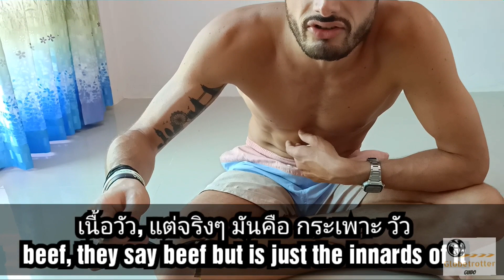พูดและกินข้าวแบบเดียวกัน แต่ต่างกัน Same same but different Thai speaking and eating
Talk and eat Thai with me! 😉Lol
Created by this shit app paid 45£ with tonnes of lags and delay.. the worst app ever! please don't buy it VideoShow